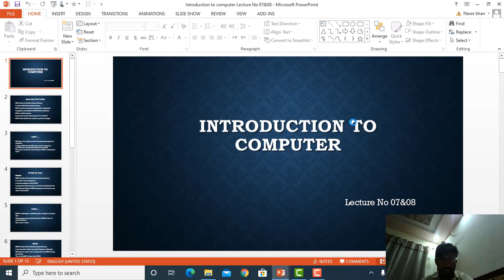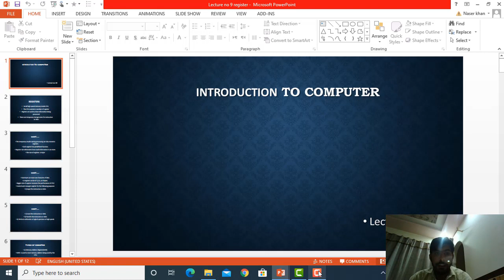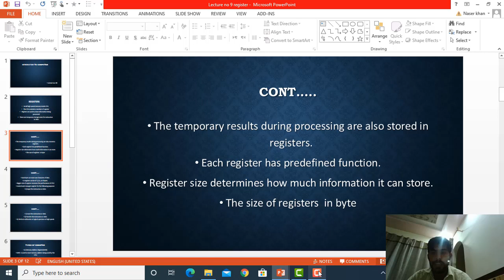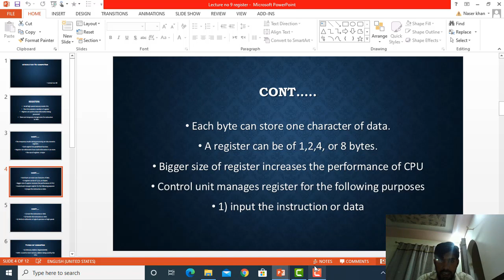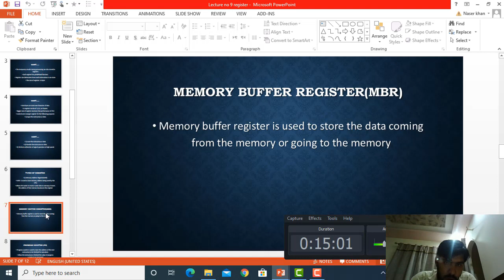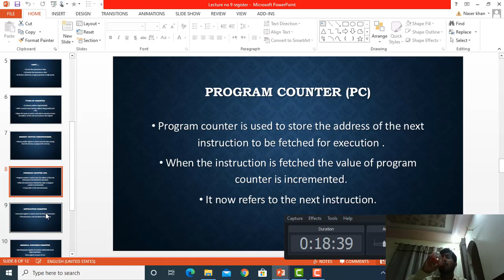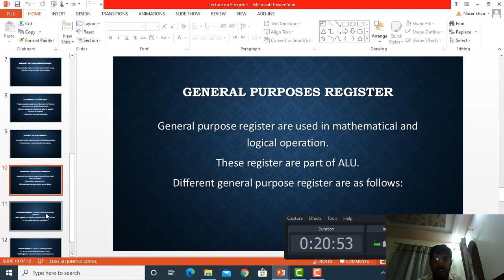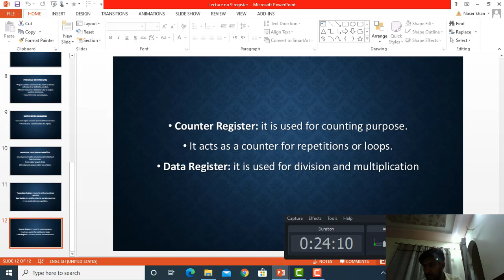What is CPU Register and its Types , Memory address register memory buffer Register lecturer no 09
upload this video lecture for student this is introduction to computer ninth lecture in this lecture we discuss  What is cpu register, what is memory address register and what is memory buffer register what program counter register what is accumulater register etc. discuss data and information, why we used computer and some disadvantage of computer and also some part of history of computer in history of computer we discuss abacus, john napair's bone and analytical engine. ABC, harverd MarkI , ENAIC , transistor, Microprocessor, Personal computer , supercomputer, ""hello students, ajj hum introduction to computer ka lecture number 1st daikhain gy.
jis main hum daikhain gy ky computer kya hy aur iss ky uses kya hain hamare life main.
iss lecture main hum following topics ko discuss karain gy. awr data and iformation k bary me study karengy awr kuch part of history be parhgy"